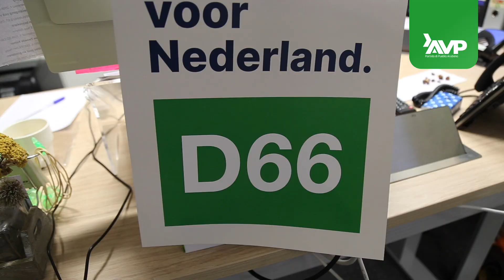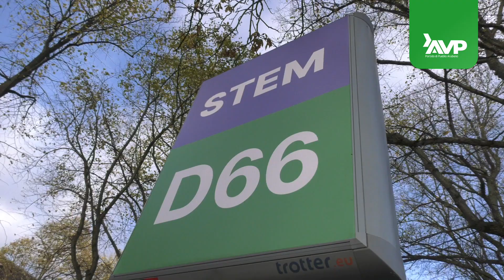Minister Jetten (D66) receptivo pa e ideanan den nota di AVP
Den un periodo hopi ocupa cu campanja Minister Rob Jetten, Lijstrekker di Partido D66, a traha tempo pa ricibi de e delegacion di AVP consistiendo di lider di fraccion, mr. Mike Eman y consehero Wendrick Cicilia.

Minister Jetten a splica cu e lidernan anterior di e partido D66, manera Alexander Pechtold, tabata tin lasonan hopi estrecho cu lider di partido AVP, Mike Eman y pesey e ta contento cu den su calidad di lider actualmente tambe por sigui cu e amistad aki.

Na ocasión di e encuentro aki mr. Mike Eman a comparti cu Minister Jetten dos nota regardando 1. E motivacion pa yega na un Sociaal Cultureel Planbureau (SCP) pa Aruba y 2. Un nota exstenso cu ta discribi un solucion alternativa pa debe di Aruba cu Hulanda: creacion di un Fondo di Inversion pa Aruba.